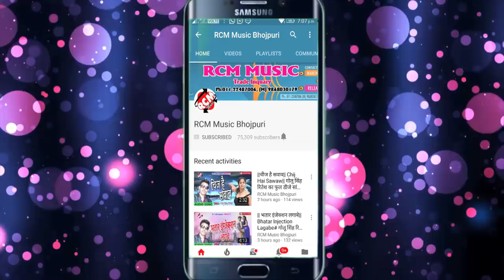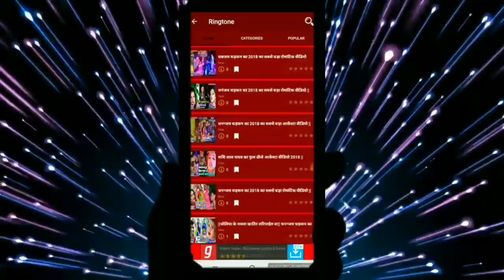हिनायक राजा का 2019 का सबसे फाडू रोमांटिक सांग || ढोड़ी के बोरोलिंग रजऊ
Title: DHODHI KE BOROLING RAJAU
Singer: HINAYAK RAJA
Lable: RCM Music
Lyrics: HINAYAK RAJA
Video Director:
DOP: